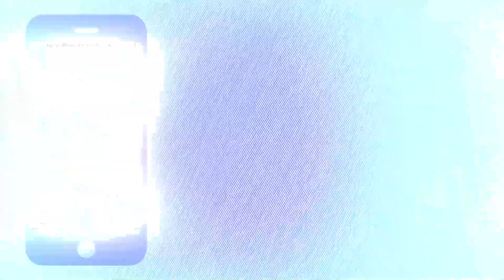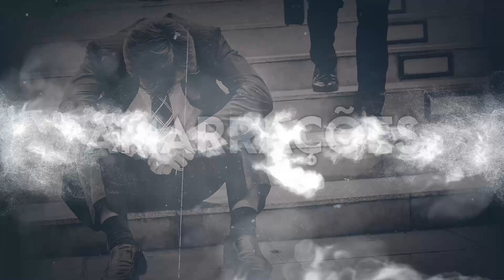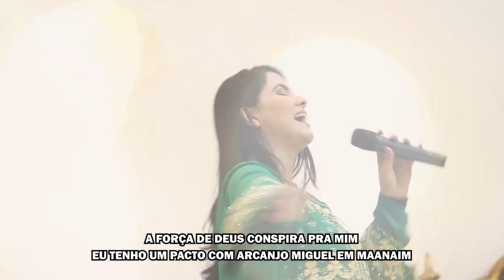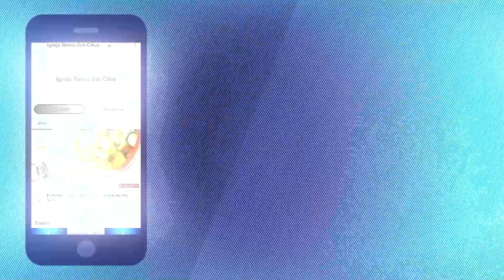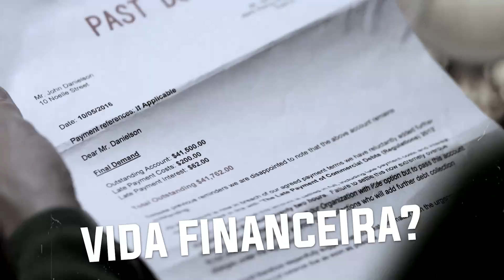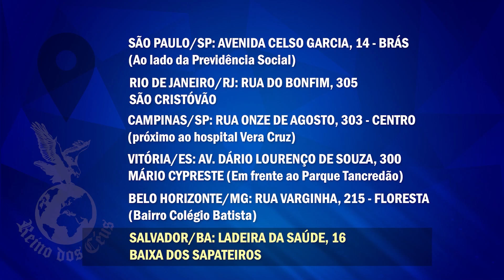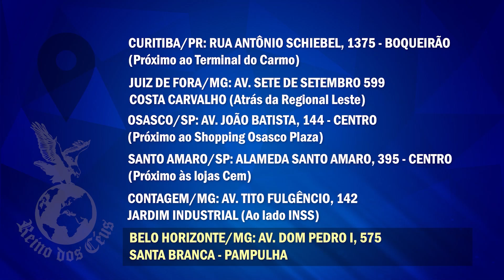MILAGRES NA TV 150823 - Igreja Reino dos Céus